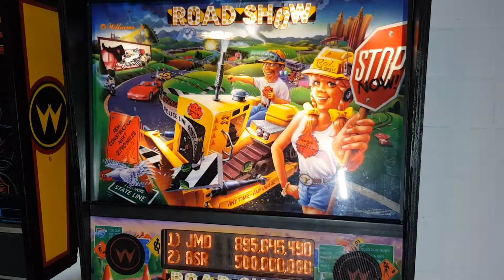Duffy's Arcade Collection #7 - Road Show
Travel across the USA with "Red" and "Ted" as they smash up roads and cause mayhem!

Today we review the 1994 Williams Road Show pinball machine. Designed by the legend Pat Lawlor, it is a challenging and deep machine with some interesting rules and 2 animated talking heads on the playfield.